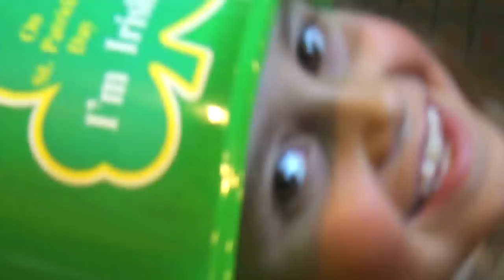St Patrick's Day 2012 at the Jolly Potter - Temuka, New Zealand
St Patrick's Day 2012